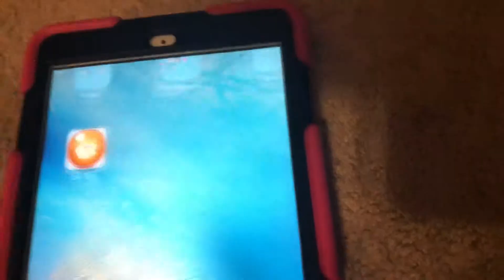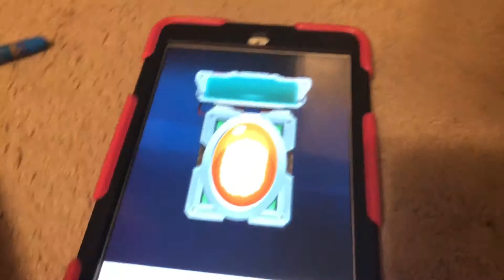Lie/truth test challenge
I’ll redo this with my friend soon